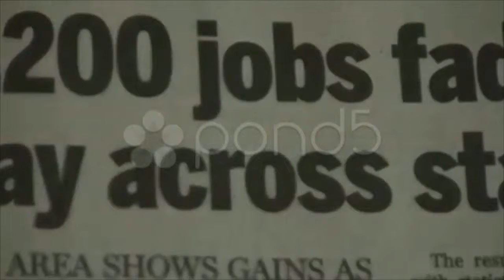Economy, Jobs Gone. Stock Footage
Thank you for visiting our page Economy, Jobs Gone. Stock Footage"